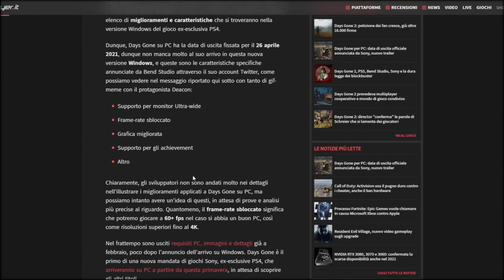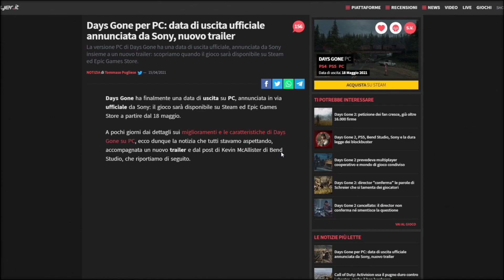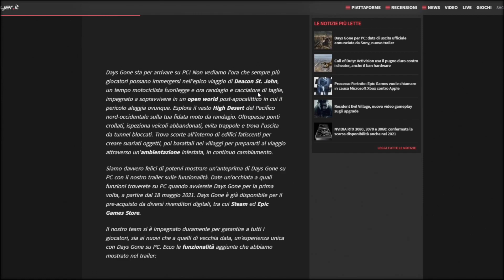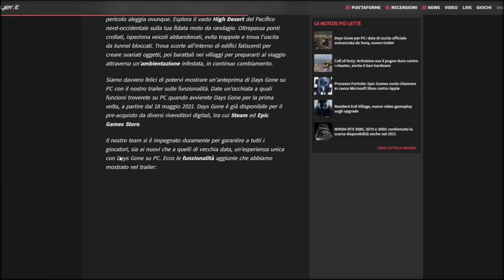DATA di USCITA per DAYS GONE su PC! ▶▶▶ MiniNews